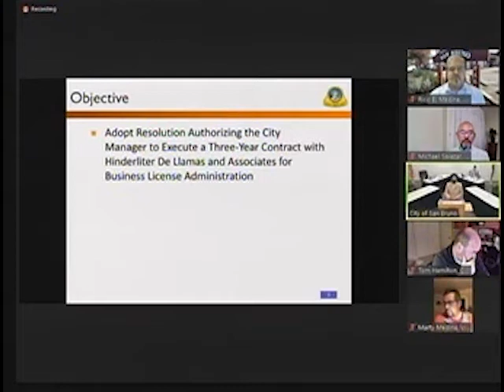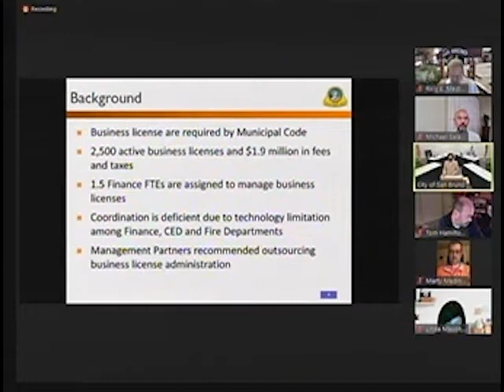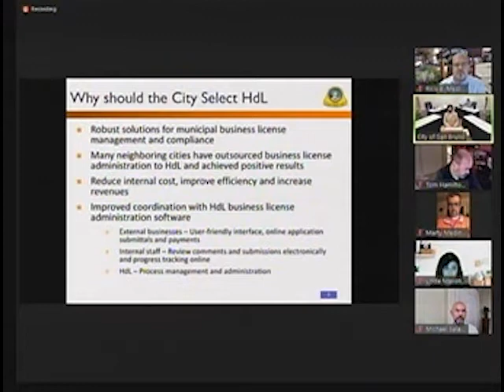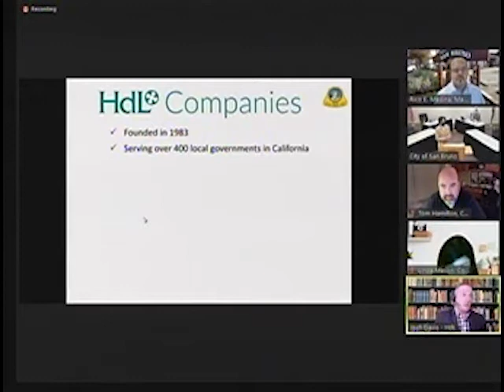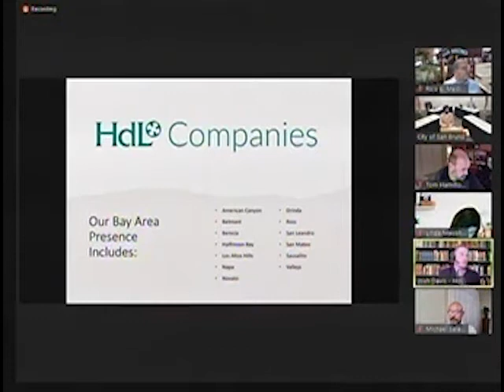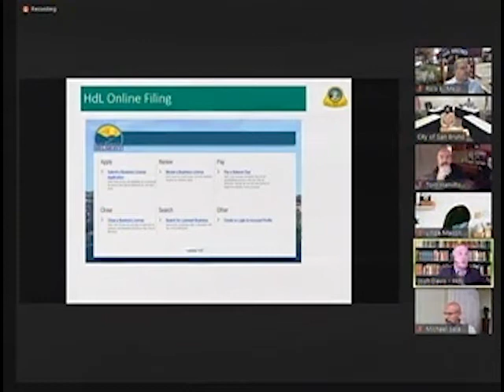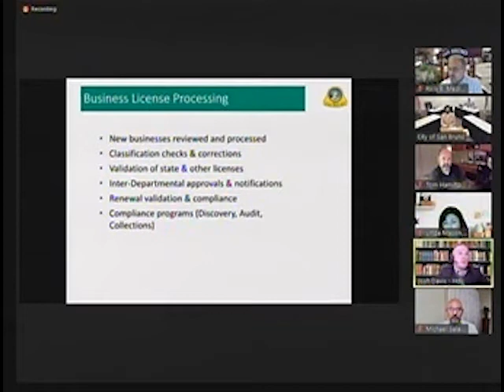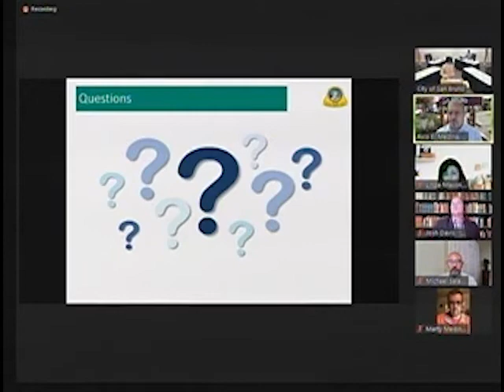San Bruno City Council Meeting April 27, 2021 6b. Business License Administration 3-Year Contract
San Bruno City Council Meeting April 27, 2021
6b. Business License Administration Three-Year Contract